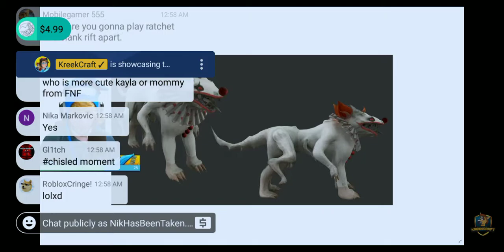Jesus Christ Timmeh Has An Bad Bad Nightmare About Wolf's!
That's Is Spooky Tho-